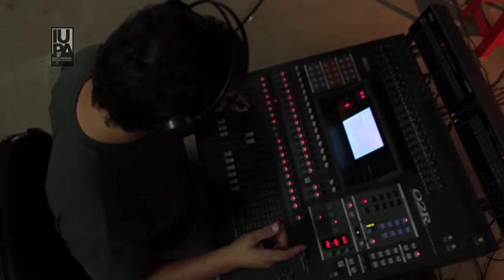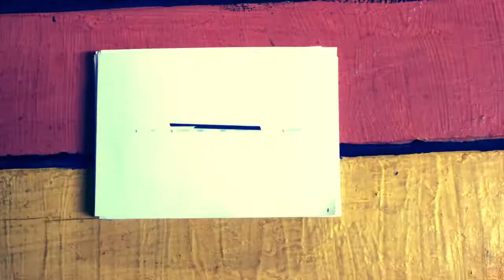IUPA en escena 2014 - Programa 14, Bloque 1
IUPA en escena, programa televisivo del Instituto Universitario Patagónico de Artes, desde General Roca, Patagonia argentina, las siete artes en un solo lugar, en este programa compartimos actividades y experiencias artísticas, los protagonistas son los creadores y su trabajo. Tambien lo podes ver todos los jueves a las 15:30 por la pantalla de Canal 10, Television Rio Negrina.

Hoy los estudiantes de segundo año de teatro y la profesora de actuacion Maria Robin hablan acerca de la muestra que realizaron de la adaptación de la obra "Tres hermanas" de Chejov.
La banda Pata e' gallo, que fusiona ritmos latinos y jazz toca el tema, "Primero con, segundo sin" de su autoria.
Hablamos un poco de lo que seria una plataforma educativa virtual a realizarse a futuro en el instituto con el fin de poder brindar estudios a distancia.
El egresado de la carrera de composición, Leonardo Colja, habla de su experiencia como estudiante y cuenta un poco el recorrido que esta teniendo su obra por distintos paises de américa latina.
Por ultimo, un cuadro de danza "Mutango" a cargo de Nora Constanzo, Carlos Salinas y Hugo Sanchez, fusionando el tango con la danza contemporánea.